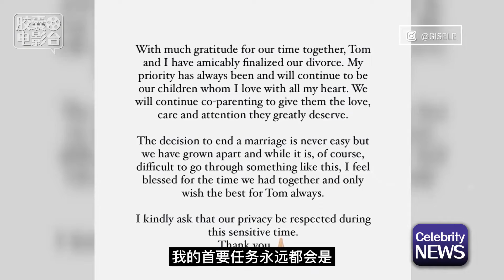传奇超模吉赛尔闪电离婚，与球星老公友好分家